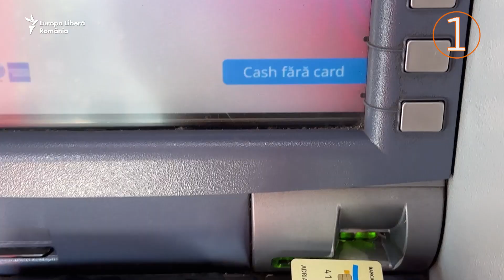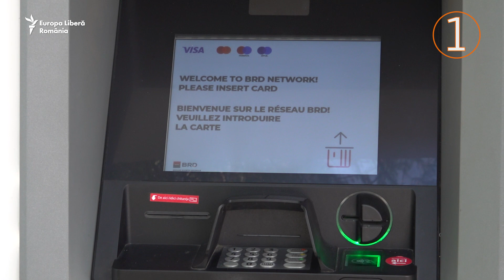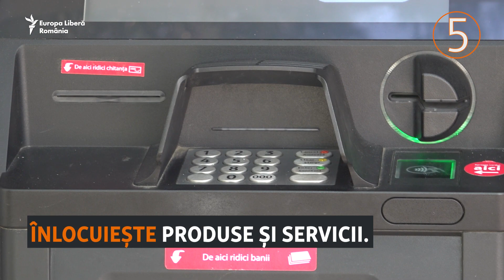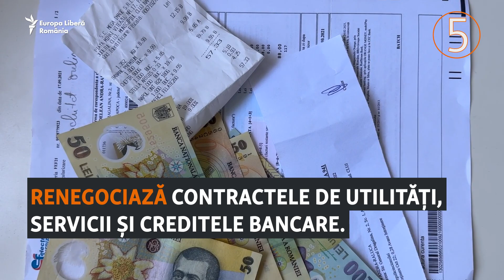5 ponturi pentru a te feri de inflație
Scumpirile reduc puterea de cumpărare, economiile își pierd din valoare, iar inflația majorează dobânzile bancare. Specialiștii recomandă câteva tehnici de apărare împotriva scumpirilor. Toate cer o mai bună educație financiară.